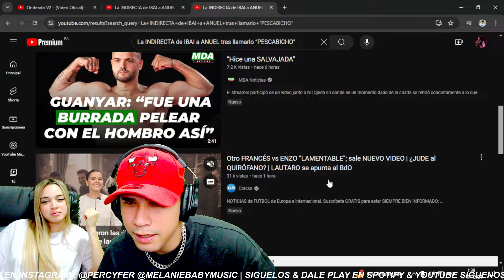INDIRECTA de IBAI para ANUEL tras llamarlo “PESCABICHO” || REACCIÓN